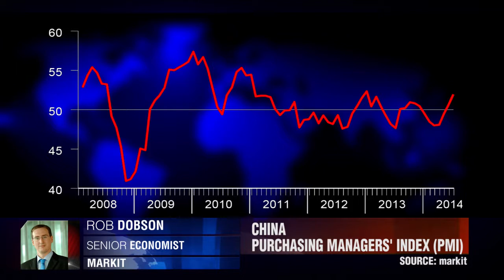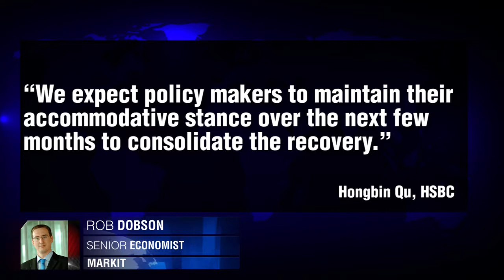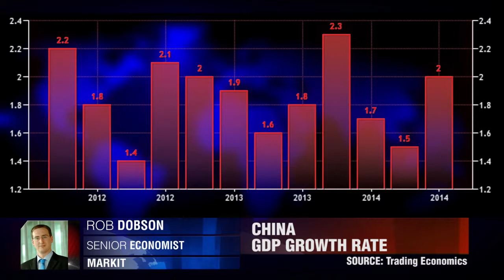Stimulus Supports China Recovery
China Flash Manufacturing PMI hits 18-month high. Rob Dobson, Markit.